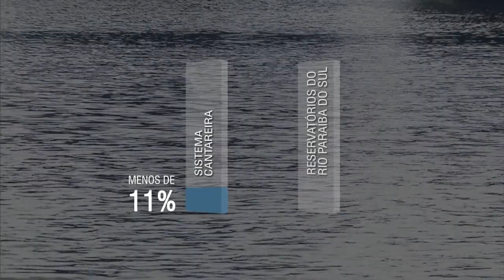Governo federal manterá medidas de controle das vazões em reservatórios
NBR NOTÍCIAS - 01.04.15: Após reunião do grupo que monitora a segurança hídrica no país, o governo federal anunciou que o controle de vazão nos reservatórios será mantido para garantir o abastecimento de água nas regiões Sudeste e Nordeste. As ações foram tomadas devido a imprevisibilidade de chuvas e tem o objetivo de oferecer segurança hídrica aos brasileiros durante os meses de outono e inverno.